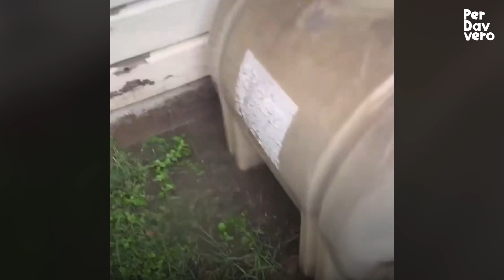Quando provano ad afferrarlo, il cucciolo trema di paura. Ma finalmente può tornare dalla madre!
Per una madre perdere il proprio cucciolo è una vera e propria agonia. La cagnolina e la scimmia protagoniste di questo video hanno perso i loro cuccioli e sono disperate. Per fortuna c'è chi corre in loro aiuto!

Crediti: @viralhog  @newsflare